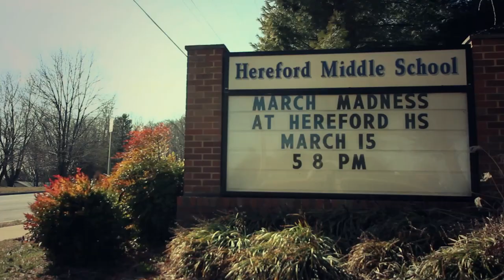Hereford March Madness Ad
Come out Friday March 15th for the biggest thing happening in Hereford!
Hosted By: Zack Sandusky

Video Shot and Directed by: Patrick Elmore
WRP